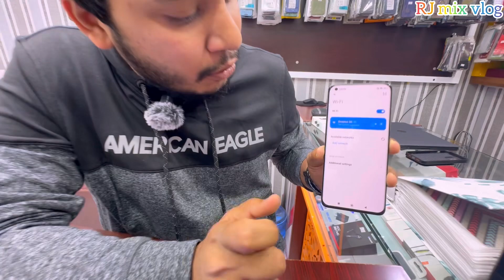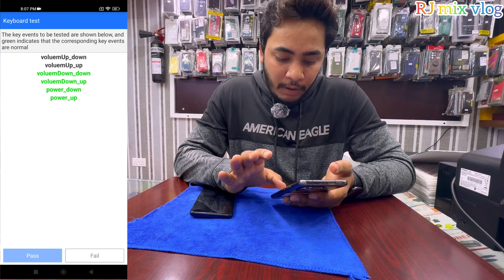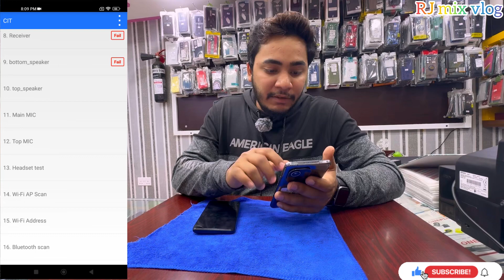How to check Secondhand phone?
Hi Guys
The shop location

CHEAPEST USED IPHONE & SAMSUNG MOBILE MARKET IN DUBAI
PHONE 12, 12 PRO MAX🔥at CHEAPEST PRICES💥|OPEN BOX| CHEAP USED iPhone Price in Dubai, IPHONE MARKET

TOP CLASS ELECTRONICS
RJ Mix Vlog

☎️My Personal Phone Number

It's opposite City Exchange, Near Ruwi
Supermarket, Ruwi Muscat Oman

Cheapest Used Samsung Phone Price 2022|Used Phone Market in Muscat Oman
Muscat Oman USED MOBILE MARKET | CHEAP SECOND HAND MOBILE MARKET IN | Muscat Oman

🎬 Edited by me on RJ Rahul 2022

Some trending Videos on my channel down.

Guys if you have any questions or queries regarding the prices of electronics in UAE kindly ask in comment section and you can also follow me on Twitter and INSTAGRAM links below.

Cheapest Used iPhone Price, Muscat Oman mobile market,used Samsung phone

oman secondhand iphone,
second hand iphone in nepal,
muscat second hand iphone 13

used iphone price in Muscat
used iphone price in OMan
used iphone price in UAE
sasta iphone abu
sasta iphone kaha se kharide
kyu iphone sasta hai uae me
iphone cheaper in OMan
kyu iphone sasta milta hai abu dhabi uae aur oman me
iphone india se sasta uae me.
cheap iphone OMan R me kaha se kharide
sasta iphone Oman mascat me kaha se kharide